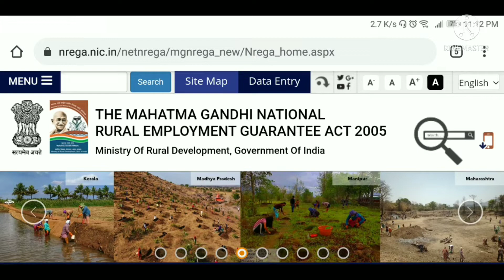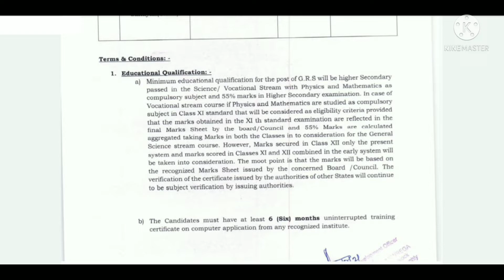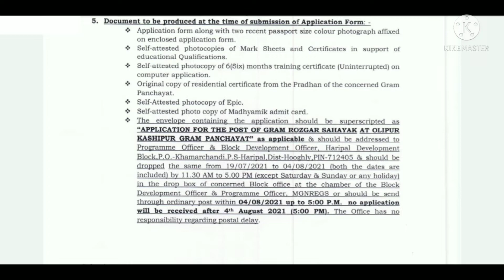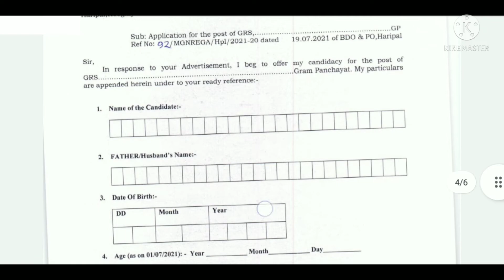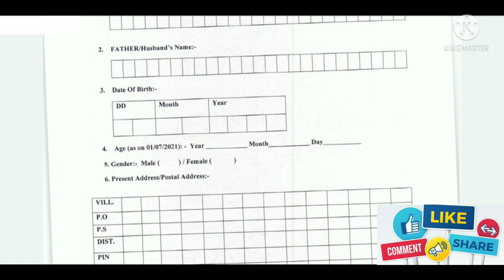Panchayat Sevek Recruitment 2021 | Offline Application Process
Panchayat Sevek Recruitment 2021 |
Offline Application Process |